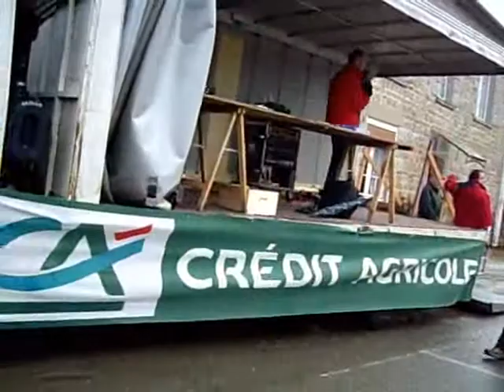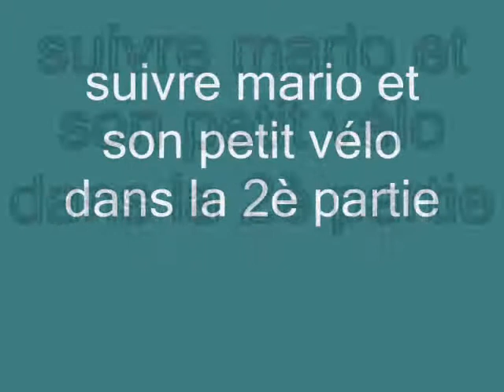foulées des champs géraux avec super mario(extrait)1ère partie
super mario aux foulées des champs géraux(extrait) 1ère partie
à suivre en 3 parties sur dailymotion foulées des champs géraux avec super mario en 3 parties... à revoir les foulées 2008